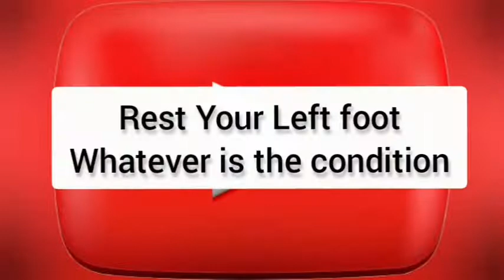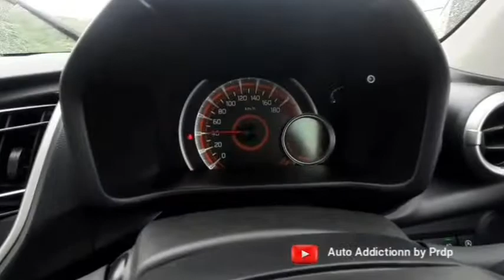⚠️ Automatic Transmission Car मे 5 चीजे कभी न करे | Avoid These Things in Automatic Transmission Car